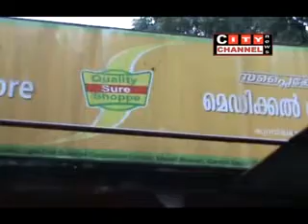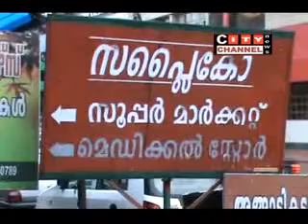suppluco kuravilangad medical store closed